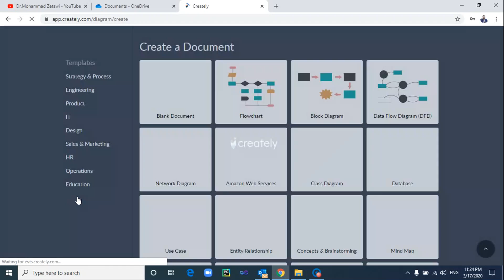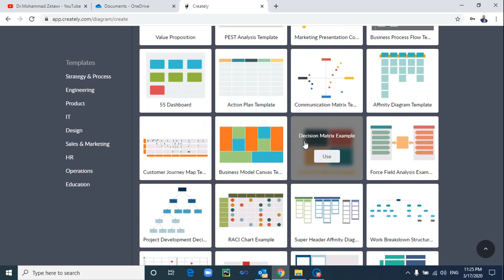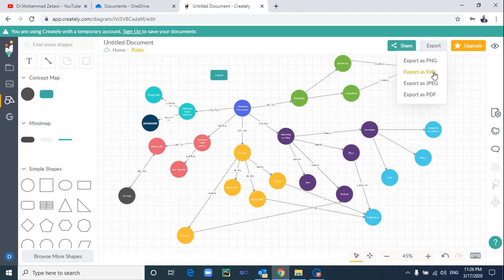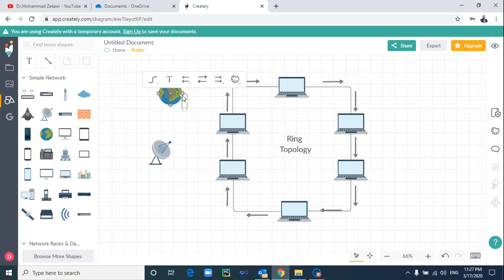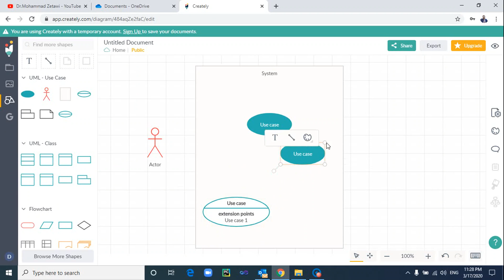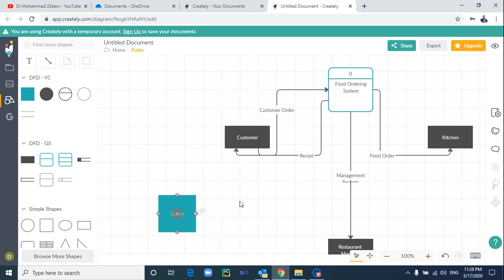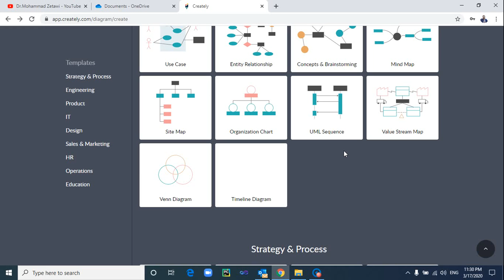افضل موقع لرسم مختلف الادوات والاشكال اون لاين، creately for drawing diagrams